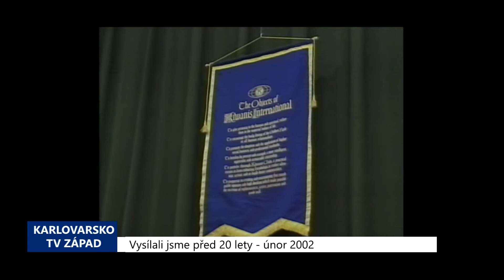2002 – Cheb: Byla založena pobočka humanitárního Kiwanis Clubu (TV Západ)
V sobotu 2. února proběhlo v aule Ekonomické fakulty oficiální založení chebského Kiwanis Clubu. Hlavním zaměřením této humanitární organizace, která má pobočky po celém světě, je pomoc dětem.
"Dali jsme se dohromady taková parta lidí, který mají společný zájem, solidarita, pomáhat jiným, ostatním. Tím moverem projektu je pan Mašek, současný prezident klubu, který má také handicapovaného syna, takže ten to vlastně zorganizoval, dal si kolem sebe lidi, kteří mají zájem a tak se to rozjelo," přiblížil Miroslav Pavlák, tajemník chebského Kiwanis Clubu.

Členové chebského Kiwanis Clubu převzali v průběhu slavnostního aktu, kterého se zúčastnili zástupci řady poboček této organizace z celých Čech, ale také například z Německa, Švýcarska, zakládací listinu a prapor tohoto mezinárodního společenství. Kiwanis je jedním ze tří největších mezinárodních klubů na světě a v současné době sdružuje přibližně 300 tisíc lidí.

Funguje jako servisní organizace pro lidi nejrůznějších profesí, kteří chtějí pomáhat druhým, a to především dětem. Hlavní cíl této organizace vyjadřuje i její poněkud exotický název.

"Je to z indiánského slova, nevím přesně z jakého indiánského kmene, ale znamená to zamyslet se nad sebou, podívat se kolem sebe, pomáhat lidem," uvedl Pavlák.

Chebský Kiwanis, který je prvním Clubem tohoto společenstvi v Karlovarském kraji, a 19. v České republice, sice zažil oficiální start až na začátku února, ale založen byl již zhruba před čtvrt rokem. Během této doby se již jeho členům podařilo odstartovat první projekt nazvaný Panenka, v jehož rámci šijí ve svém volném čase vězni z nápravných zařízení v Kynšperku a Horním Slavkově látkové hračky pro nejmenší pacienty chebské a sokolovské nemocnice. V nejbližší době se ale chtějí chebští kiwaniéři pokusit rozjet také další aktivity.

"Tento projekt, Kiwanis, je napojen na celosvětový projekt jodizované soli, takže i v tomto bychom chtěli být aktivní. Zatím to tedy vypadá s tou Panenkou, jsme také v jednání s občanským sdružením Vraník, což je sdružení, které je zaměřeno na hipoterapii, takže tam bychom také chtěli prohloubit spolupráci," dodal Pavlák.

Součástí slavnostního shromáždění byla také dražba uměleckých výtvorů, které vyrobily děti ze Základní umělecké a Svobodné školy v Chebu a františkolázeňské zvláštní školy. Finanční výtěžek této aukce předají členové Clubu zmíněným školským zařízením na další rozvoj jejich uměleckých aktivit.